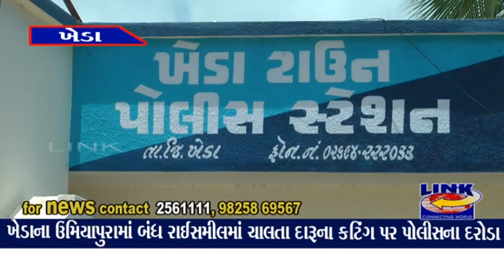ખેડા : ખેડાના ઉમિયાપુરામાં બંધ રાઈસમીલમાં ચાલતા દારૂના કટિંગ પર પોલીસના દરોડા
ખેડા ટાઉન પોલીસે 40.43 લાખનો વિદેશી દારૂ સહીત મુદ્દામાલ ઝડપી પાડ્યો. ખેડાના ઉમિયાપુરામાં આશાપુરી ઇન્ડસ્ટ્રીઝ (રાઈસમીલ) જે બંધ હાલતમાં છે તેમાં ચાલતા દારૂના કટિંગ પર દરોડા પાડ્યા. સ્થાનિક મનહર ઉર્ફે મનુ ગોરધનભાઈ પટેલને ઝડપી પાડ્યો, અન્ય ઈસમો ફરાર. 14.38 લાખનો વિદેશી દારૂ અને સાધનો મળી 40.43 લાખનો મુદ્દામાલ જપ્ત. ખેડા પોલીસની સતર્કતાને કારણે દારૂનું મોટી માત્રામાં કટિંગ ઝડપાયું